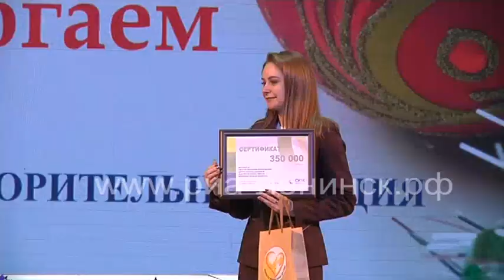Итоги благотворительной акции «Вместе помогаем детям»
1 миллион 350 тысяч рублей собрали в этом году в ходе городской благотворительной акции «Вместе помогаем детям». В Ленинске-Кузнецком она проводится уже в 14 раз. Главная цель масштабного проекта – поддержка юных талантов и детей, нуждающихся в дорогостоящем лечении.